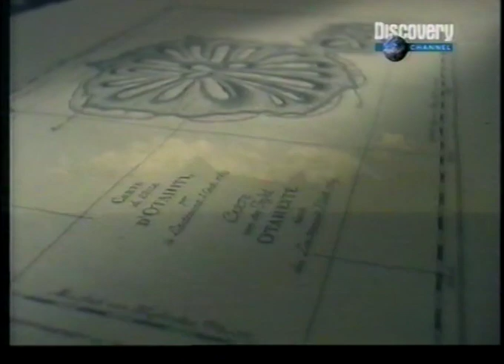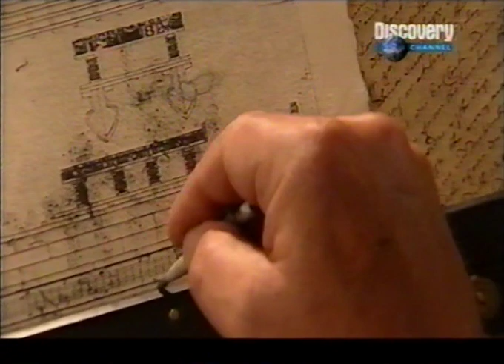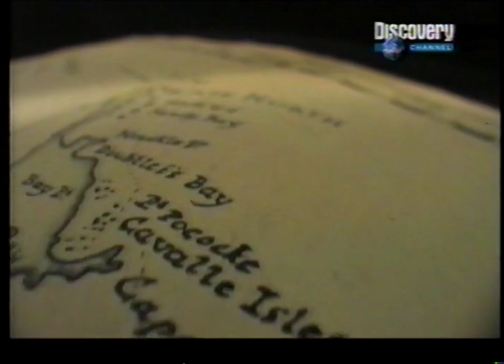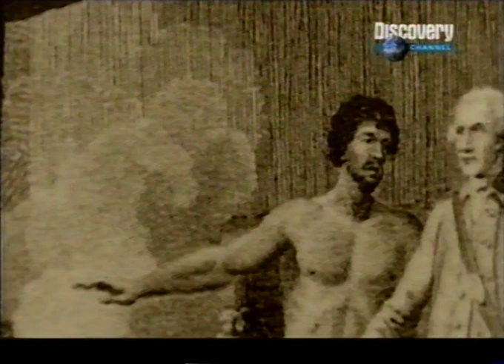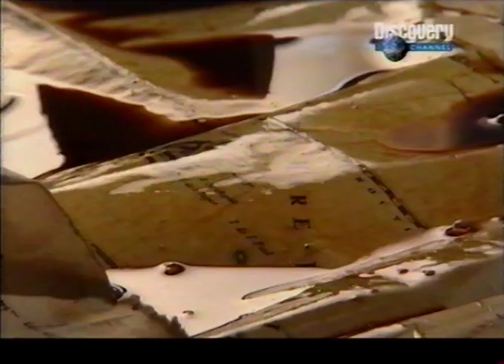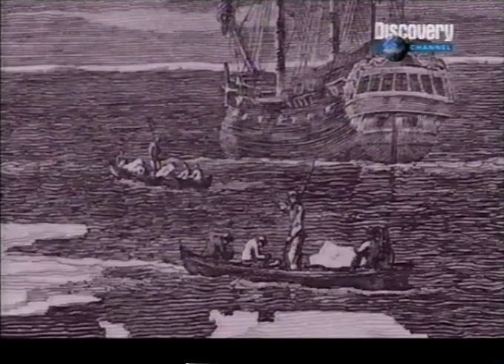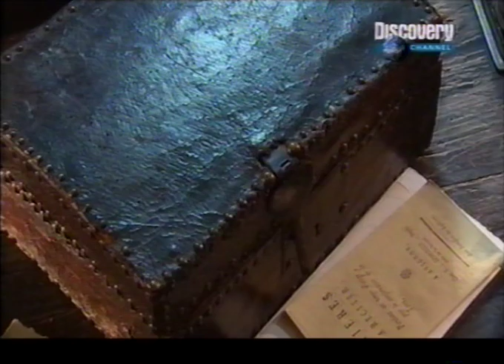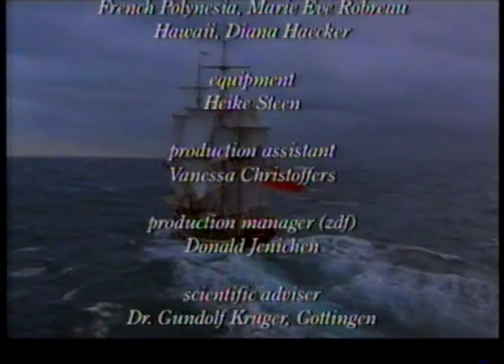Islands Of Bliss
My little brother, Kieran Lowe as Sir Joseph Banks in a Discovery Channel Documentary called Islands Of Bliss ( First Appearance at 03:33 )